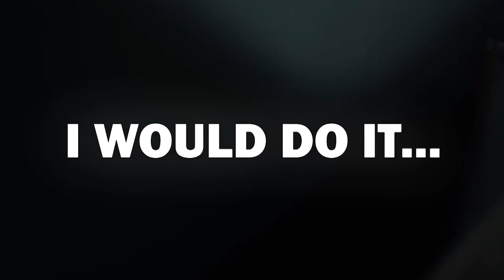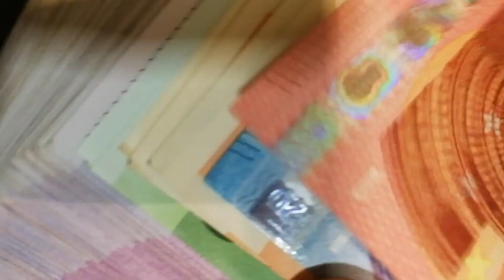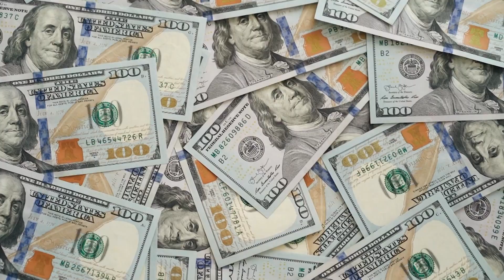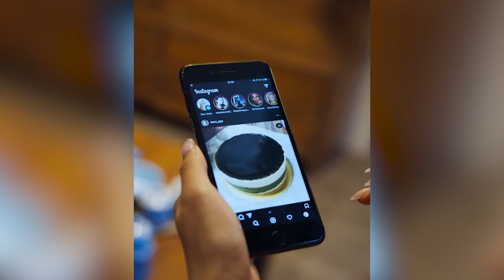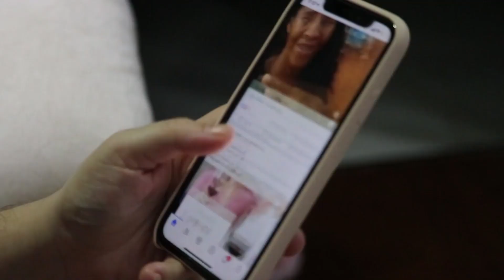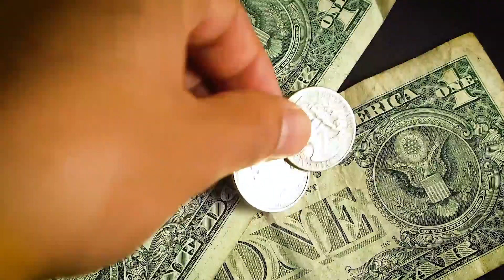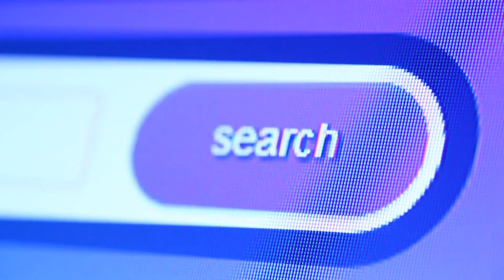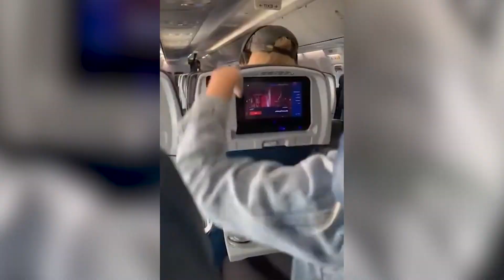When A Karen Goes To Prison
The internet is a place that is positively crammed full of people behaving badly.  Sometimes those people are women and sometimes those women are going some truly awful things.  When women act a certain way, the internet likes to call them Karen and upload videos of them for everyone to stare at in disbelief - and sometimes those videos are truly shocking, other times they are just embarrassingly ridiculous…  So we have trawled through and scraped the bottom of that particular barrel just for you and this is what we found.  Here are 20 Times Karens Faced Justice.  Enjoy.

But just really quickly before we get cracking on this one, we would like to point out that there are actually some extremely nice people out there who are named Karen - my hairdresser is one - and this habit of calling all these terrible jerks “karen” does those nice ones a real disservice, so this is a sort of disclaimer on their behalf… Other Karens are indeed available.